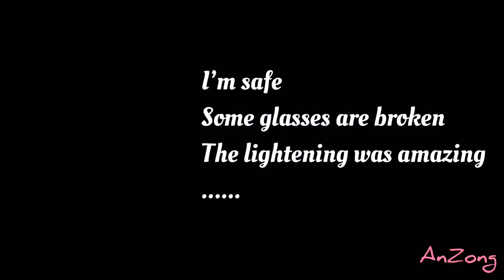Spectacular Sydney Lightening Show Turned into a Disaster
Last night, Sydney Western Suburb produced a spectacular lightening show, and I couldn't help to go out of our balcony to film it, within minutes, the wind and the deadly storm came as well, it got me into a deep trouble.